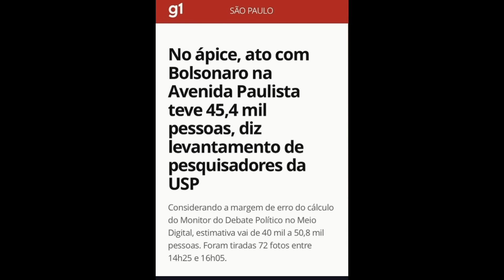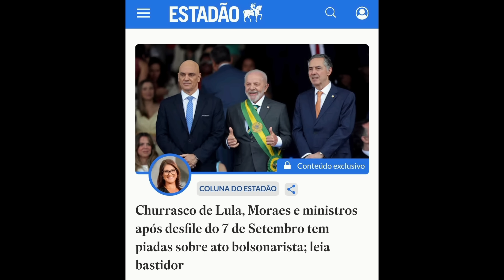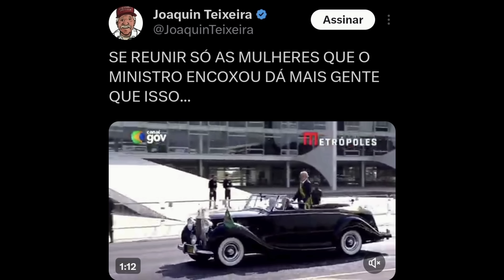TÁ FICANDO BOM: Globo abandona Xandão e elogia a manifestação de Bolsonaro no 7 de setembro!